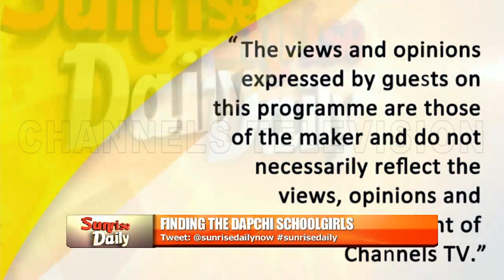Analysts Harp On The Need To Sectorize Security In Nigeria |Sunrise Daily